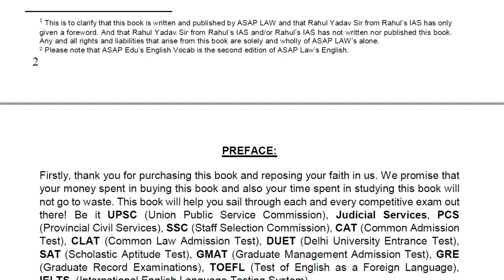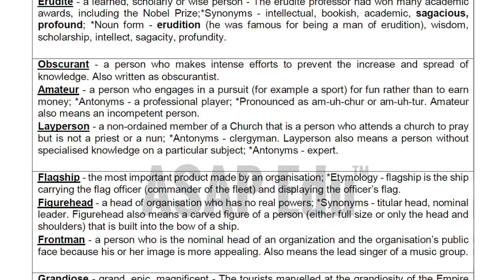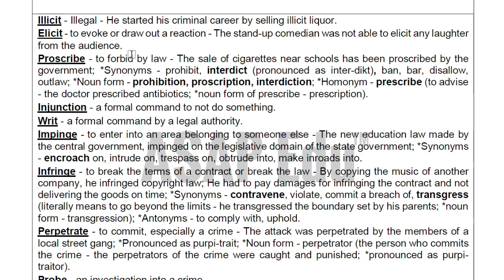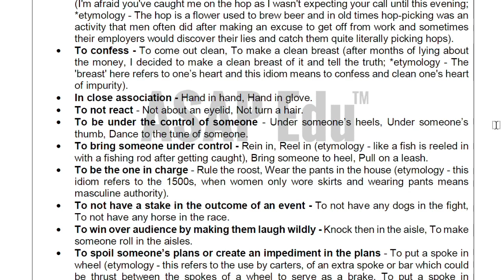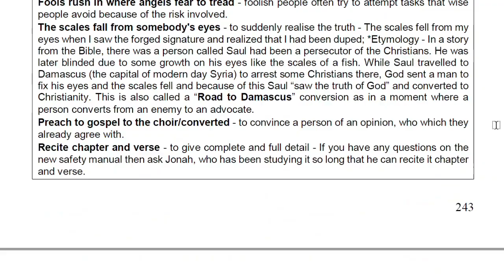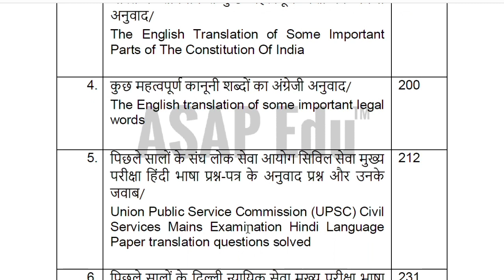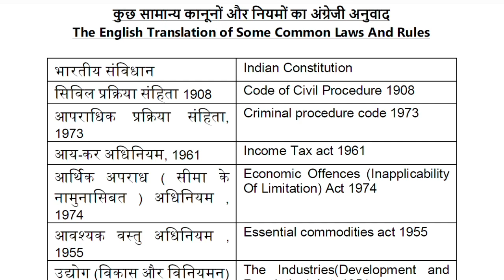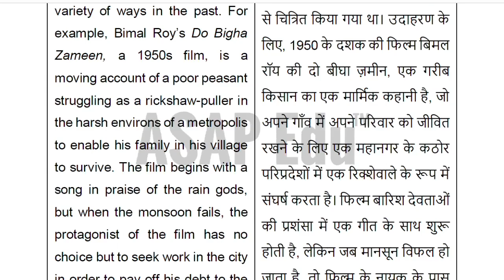Learn English vocab words quick & easy with the best book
Learn English and Hindi using our amazing books! Learn English seamlessly and get ahead in life.